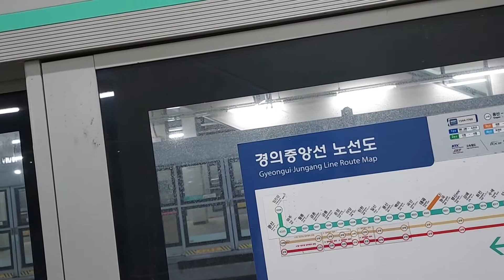[전철풍경] 한국철도공사 KORAIL 경의중앙선 문산행 삼눈이 디지털미디어시티역 진입영상